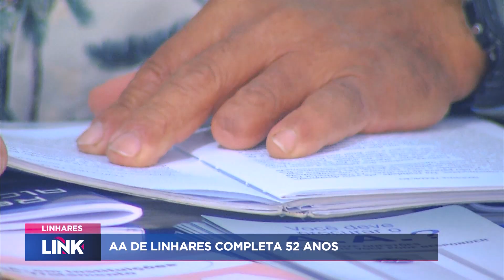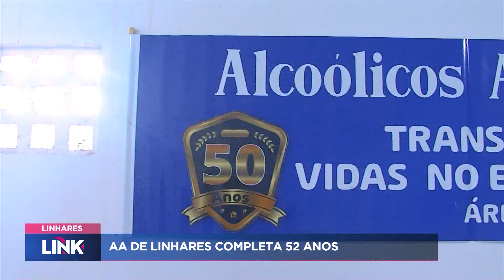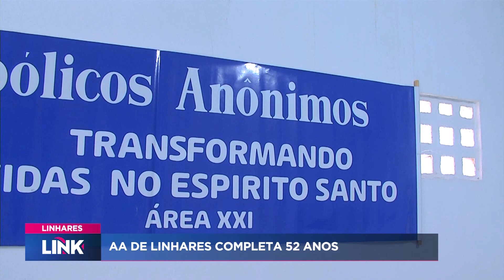Confira as notícias de Linhares do dia 19/06/24